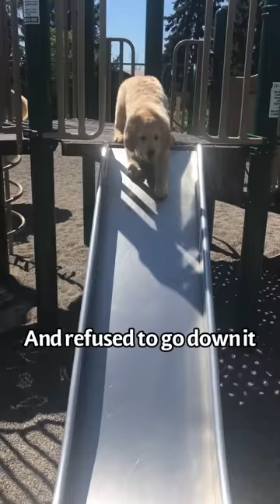GOLDEN RETRIEVER PUPPY'S FIRST YEAR!!!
Hi there,
I’m Sterling Newton a male golden retriever and I was born on January 19th, 2018.  This is my Sterling Newton YouTube channel where you can watch all of my funny videos with my mom, Doris, my big bro and all of my friends from the dog park.